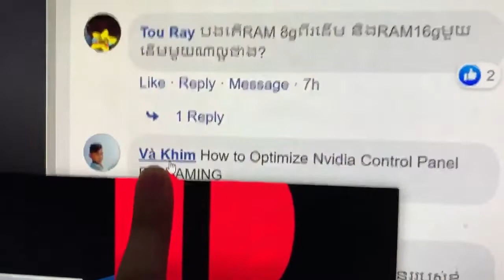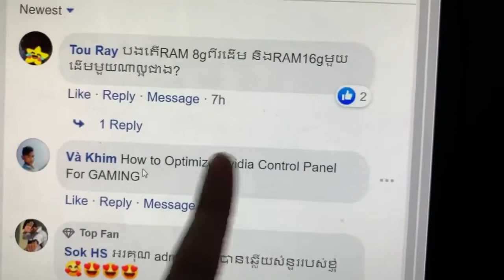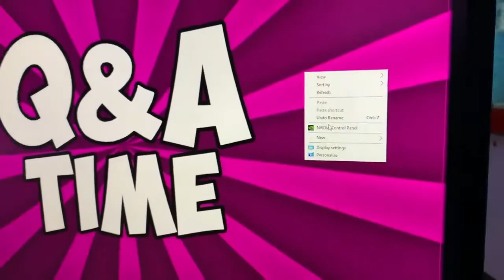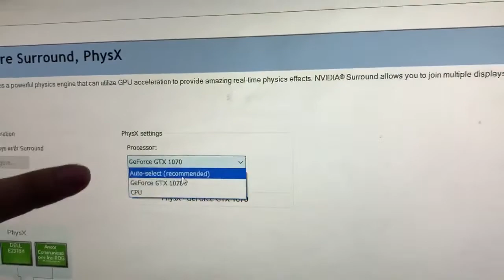68 How to Optimize Nvidia Control Panel For GAMING !